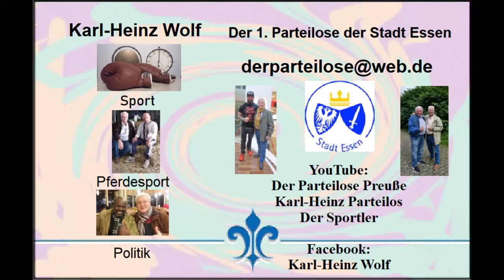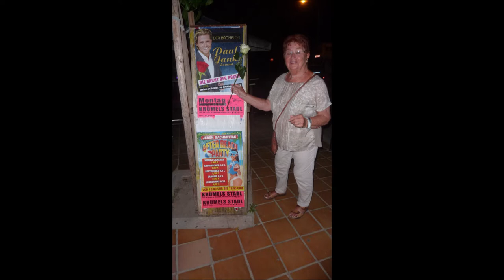Mallorca * Paguera * Krümels Stadl * täglich Live Gesang bzw. "Promis" Besuche